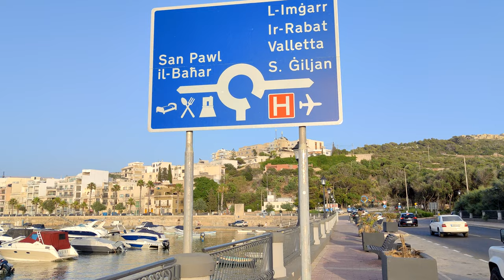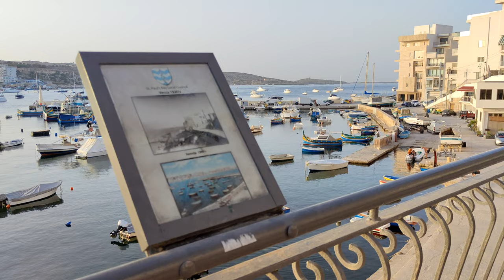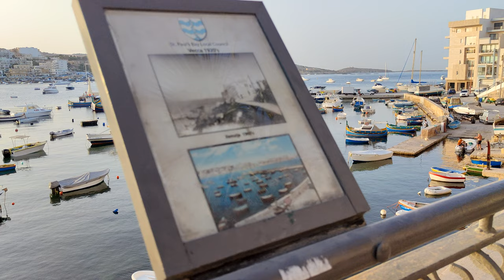St. Paul's Bay, Malta in 4K video HDR (UHD) Dolby Atmos 💖 Best places 👀, Evening walking tour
You can also support us directly to our bank account with a voluntary contribution here:
 IBAN CZ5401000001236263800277     BIC (SWIFT):   KOMBCZPP
  Evening walk in St. Paul's Bay
St Paul's Bay is known as a fishing village, similar to Marsaxlokk. You can walk along a nice promenade along the sea to the town of Bugibba and then to the local area of ​​Qawra, where the Malta National Aquarium and the Malta Classic Car Collection are located.
The TRAVEL PHOTO channel will show you the most beautiful places and be your travel guide.

TRAVEL PHOTO 🔍 channel